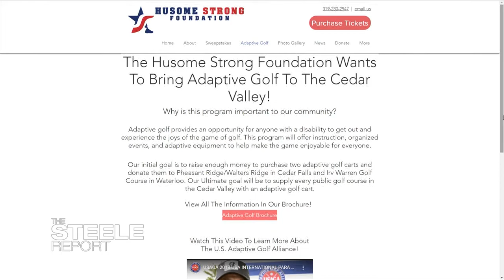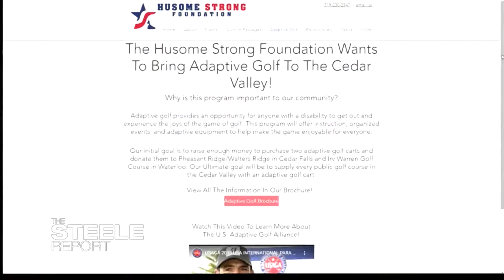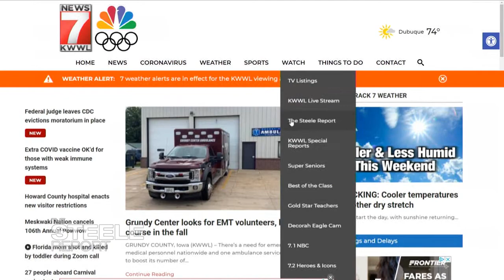Adaptive Golf Clinic 2021